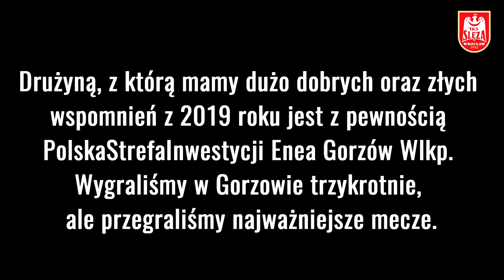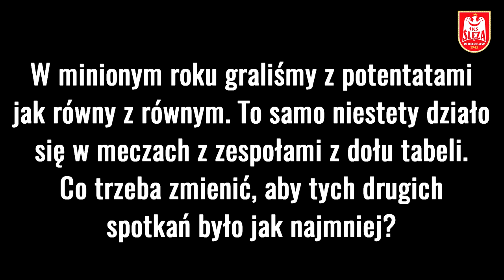Cierra Burdick podsumowuje rok 2019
Kapitan koszykarek Ślęzy Wrocław Cierra Burdick podsumowuje rok 2019 w wykonaniu żółto-czerwonych. Amerykańska skrzydłowa mówi o najlepszych i najgorszych spotkaniach Ślęzy, ocenia minione 12 miesięcy w swoim wykonaniu i stawia cele na przyszły rok.
Śledź nasze media społecznościowe i bądź na bieżąco!